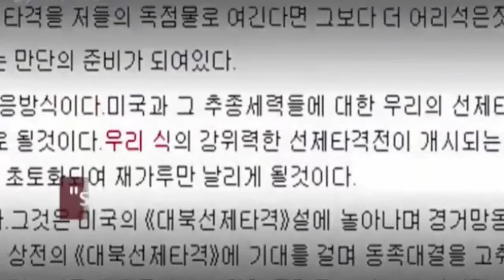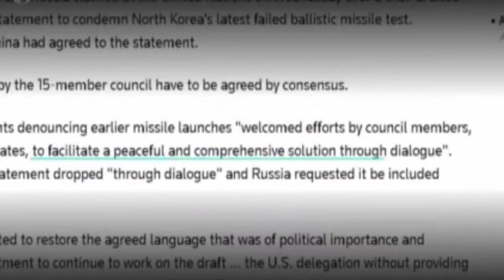North Korea issues a warning as U S starts drills with the South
As the U.S. and South Korean air forces begin joint drills, North Korea issues a warning of a "super-massive preemptive strike" that could wipe out the United States.